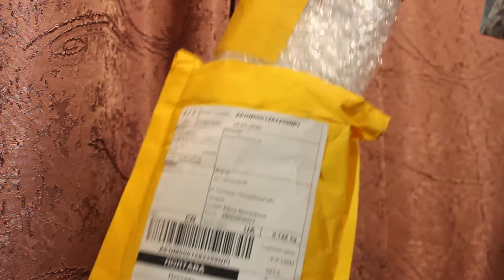Женское колье чокер со стразами. Товары с алиэкспресс (aliexpress). Women's choker with rhinestones.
Поддержите мой канал! С ув. Елена